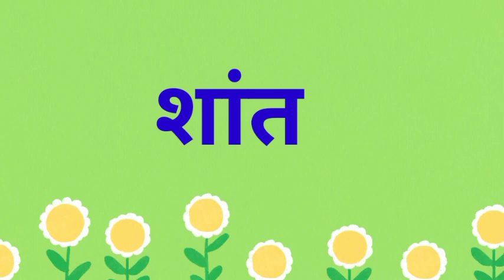shant ka vilom shabd hoga//shant ka opposite word hota hain//shant ka ulta hota hai//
shant ka opposite word kya hota hai//shant ka opposite word hai//shant ka opposite hai//shant ka Anto kya hai

hit likes.

lots of  ❤️